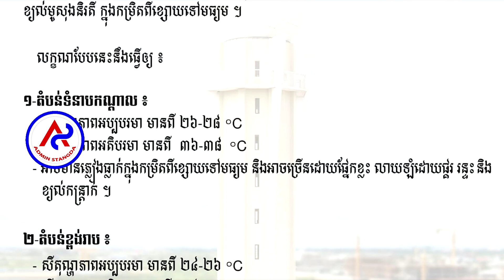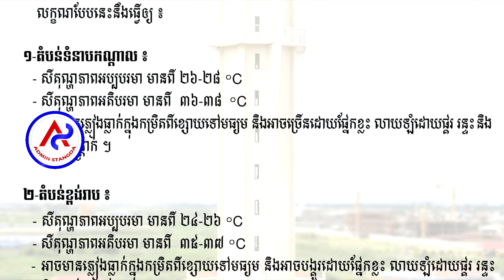Beware of moderate to moderate rain in Cambodia from May 17-23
Beware of moderate to moderate rain in Cambodia from May 17-23 .. ដំណឹងបន្ទាន់កម្ពុជានិងមានភ្លៀងធ្លាក់៧ថ្ងៃជាប់ៗគ្នាលាយឡំផ្គររន្ទនិងខ្យល់កន្រ្តាក់ចាប់ពីថ្ងៃទី..